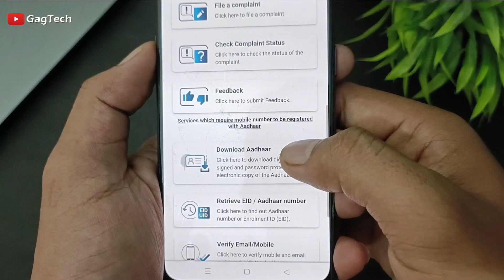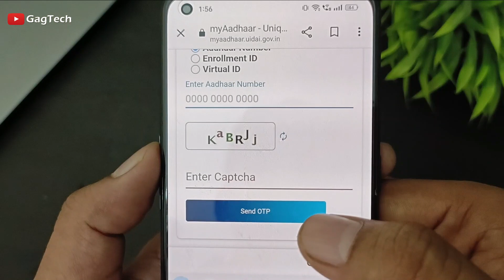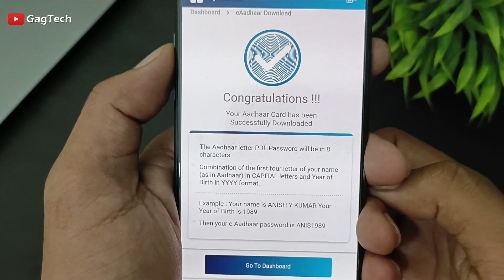New Process Adhaar Card Download Kaise Kare | How to download Adhar Card by mobile | Aadhaar Card